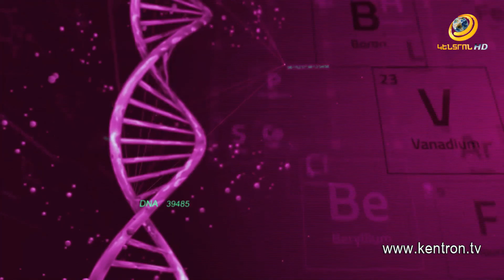MED կոնսիլիում 09.11.2021